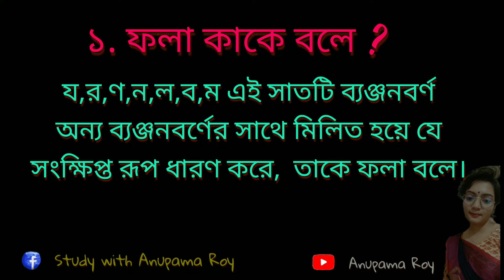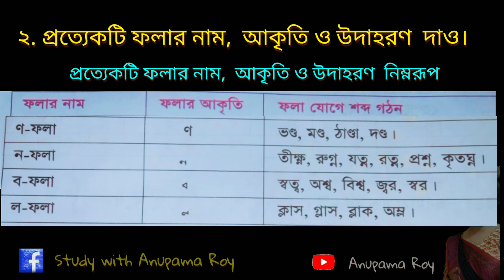বাংলা সিরিজ -৯ঃ কার ও ফলার পরিচয় বিস্তারিত।মনে রাখার সহজ উপায়/study with anupama roy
বাংলা সিরিজ -৯ঃ কার ও ফলার পরিচয় বিস্তারিত।  মনে রাখার সহজ উপায়